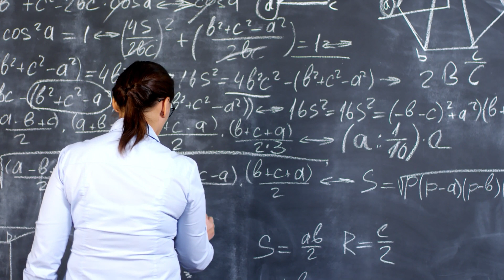TUTTO sul TEST del QI più FAMOSO al MONDO: Test Stanford-Binet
Esploriamo insieme il Test Stanford-Binet, uno degli strumenti più importanti e rispettati per la valutazione dell'intelligenza. In questo video, scopriremo come questo test misuri in modo dettagliato le diverse aree cognitive, dalle abilità verbali al ragionamento astratto, dalla memoria alla capacità quantitativa.

Comprenderemo le origini storiche del Test Stanford-Binet, la sua struttura e il modo in cui viene somministrato, sia per i bambini che per gli adulti. Analizzeremo i principali punti di forza di questo strumento, ma anche le critiche e i limiti di cui è necessario tenere conto nella sua interpretazione.

Infine, esploreremo i vari contesti in cui il Test Stanford-Binet viene utilizzato, dall'ambito clinico a quello educativo, evidenziando come possa fornire informazioni preziose per comprendere e valorizzare il nostro potenziale cognitivo.

CAPITOLI
00:00 Introduzione
01:18 Cosa misura?
03:33 Dove si utilizza?
04:42 Struttura del test
05:49 Vantaggi e limiti

FONTI:
➤Binet, A., & Simon, T. (1905). Méthodes nouvelles pour le diagnostic du niveau intellectuel des anormaux. L'Année Psychologique, 11, 191-244.
➤ Roid, G. H. (2003). Stanford-Binet Intelligence Scales, Fifth Edition. Itasca, IL: Riverside Publishing.
➤ Roid, G. H., & Pomplun, M. (2012). The Stanford-Binet Intelligence Scales, Fifth Edition, and school psychology. Journal of School Psychology, 50(2), 257-268.
➤ Sattler, J. M. (2008). Assessment of children: Cognitive foundations (5th ed.). San Diego, CA: Jerome M. Sattler, Publisher, Inc.
➤ Terman, L. M. (1916). The measurement of intelligence: An explanation of and a complete guide for the use of the Stanford revision and extension of the Binet-Simon Intelligence Scale. Houghton Mifflin.

Ciao a tutti, mi chiamo Iacopo e sono un grande appassionato di psicologia. Sono laureato in Scienze e Tecniche Psicologiche e sto completando l'ultimo anno di Laurea Magistrale in Psicologia.